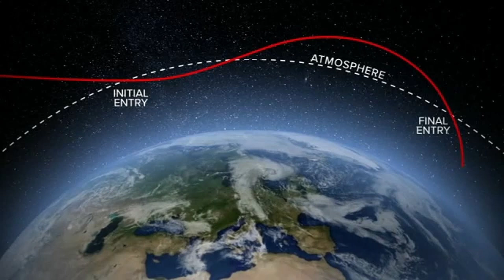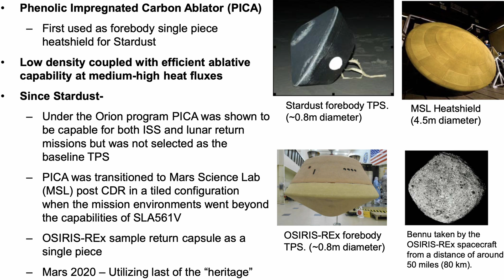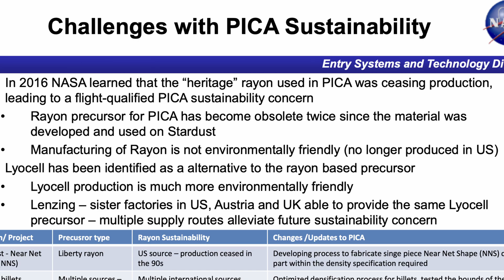Major NASA Updates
BREAKING NEWS: Jared Isaacman has been nominated as the next NASA Administrator and NASA has provided updates on the Lunar Artemis program including the much anticipated details about the Heat Shield on Orion that is critical for astronauts to fly safely during our return to the moon.